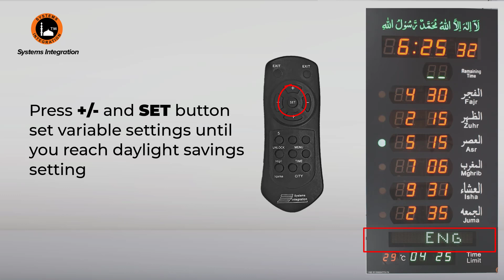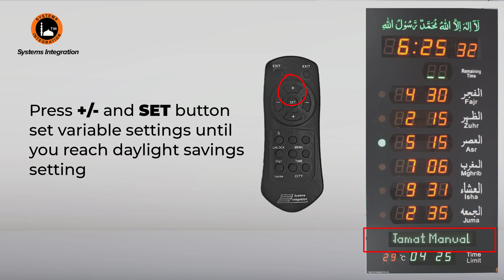Salaat Panel - Daylight Saving